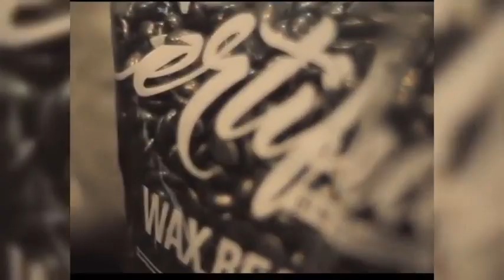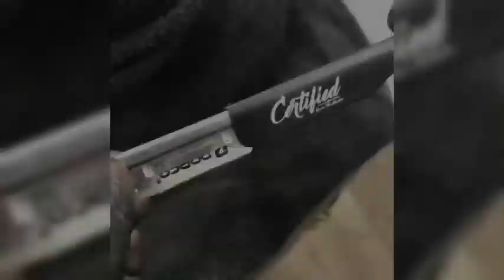Coiffure homme 2019 👈 -💯 coupes de cheveux hommes 2019✅ pour homme Moderne